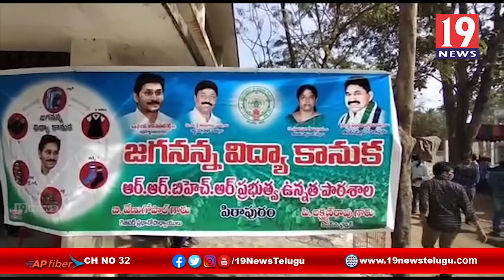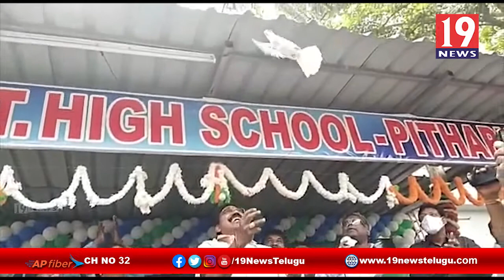పిఠాపురంలో అమ్మఒడి రెండవ విడత కార్యక్రమాన్ని ప్రారంభించిన MPవంగా గీతా, MLAపెండెం -తూ.గో జిల్లా